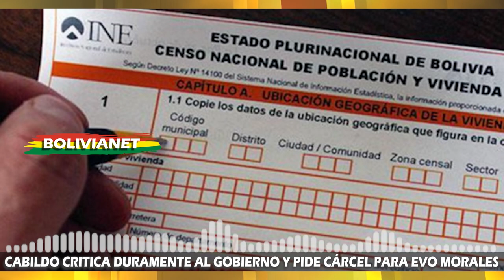CABILDO CRITICA DURAMENTE AL GOBIERNO Y PIDE CÁRCEL PARA EVO MORALES